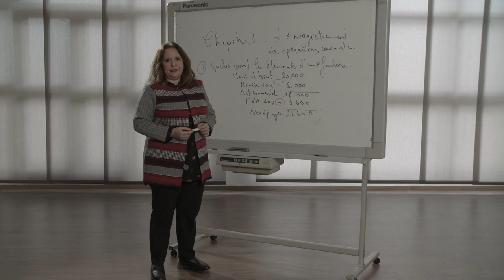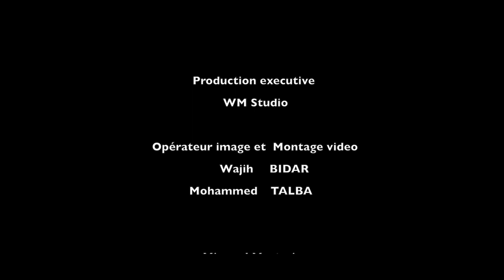HEM prône la mixité. C’est ensemble que nous réussirons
La mixité est un puissant levier de performance de l’entreprise : les décisions sont meilleures lorsqu’elles sont la résultante de l’expression de collaborateurs aux expériences diverses, aux sensibilités différentes et aux points de vue variés. La mixité est donc un enjeu de taille pour l’entreprise. Chez nous, à HEM, l'un des principes clé de notre management repose sur la diversité naturelle :
- 52% de nos collaborateurs sont des femmes
- Notre Comité de Direction est composé de 50% de femmes et 50% d’hommes

C’est ENSEMBLE que nous réussirons et HEM l’a compris depuis bien longtemps...